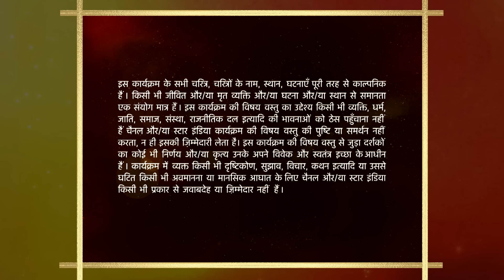Mann Kee Awaaz Pratigya | Kya Krishna ke bolne se sabki maafi mange gi Pratigya ?